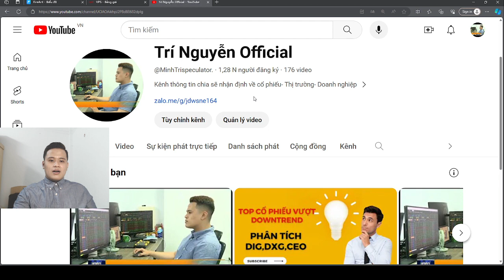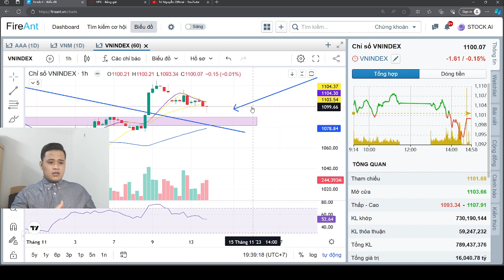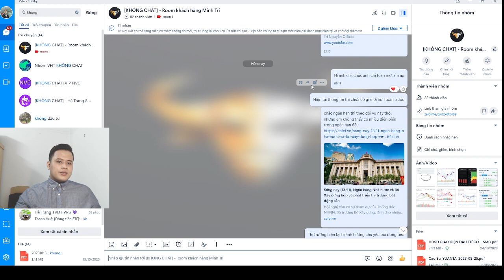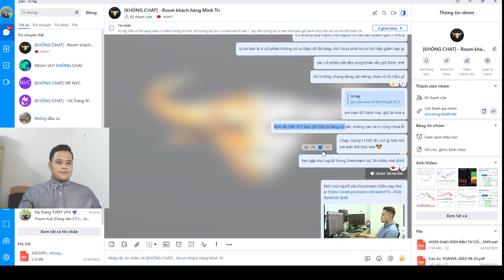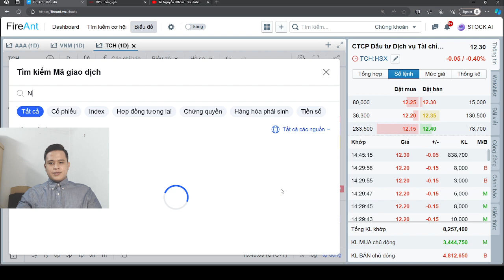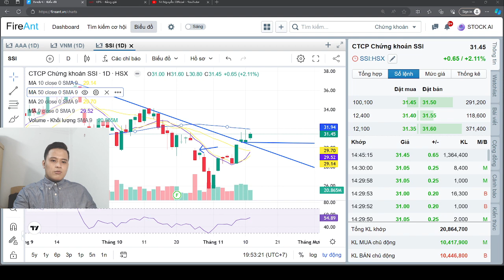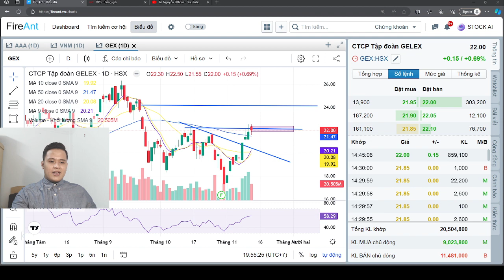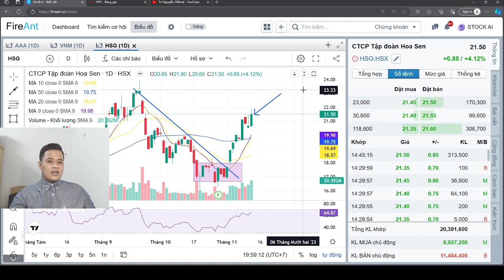CHỨNG KHOÁN HÔM NAY | 3 PHIÊN CHỈNH NHƯNG CỔ ĐỨNG YÊN | CƠ HỘI CHO NHÀ ĐẦU TƯ THỨC THỜI ?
Chứng khoán Việt Nam là một thị trường mới nổi đi kèm với cơ hội và nhiều rủi ro.
Trí mở kênh này nhằm chia sẻ kiến thức tài chính, doanh nghiệp và cách phân tích cổ phiếu trước khi ra quyết định mua bán
Trí biết các bạn tầm tuổi mình vô cùng năng động, sáng tạo cho nên việc tiếp cận sớm với TTCK sẽ diễn ra. Mong rằng Trí sẽ được đồng hành cùng các bạn trên con đường đầu tư đó nhé
✅ ĐĂNG KÍ THAM GIA ROOM TƯ VẤN/KHUYẾN NGHỊ CỔ PHIẾU:
- Mở tài khoản chứng khoán tại VPS gắn ID: R242 - Nguyễn Minh Trí
- Chuyển ID người tư vấn qua ID: R242 - Nguyễn Minh Trí
☎️ Phone/Zalo để được hỗ trợ :  TRÍ NGUYỄN -- 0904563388 - Zalo
👉 Hãy tham gia “CỘNG ĐỒNG CHỨNG KHOÁN GIỚI TRẺ”  để kết nối đầu tư và nhận các kiến thức hay về  chứng khoán
► Cám ơn bạn, đừng quên Subscribe/Đăng Ký, Like, Chia sẻ và để lại bình luận góp ý hoặc câu hỏi về cổ phiếu ở video cùng Trí để chúng ta có thể kết nối lại gần nhau hơn và cùng nhau đồng hành trên con đường đầu tư chứng khoán này !!